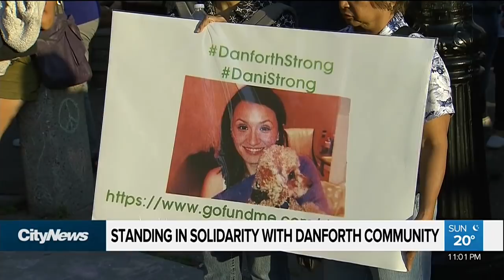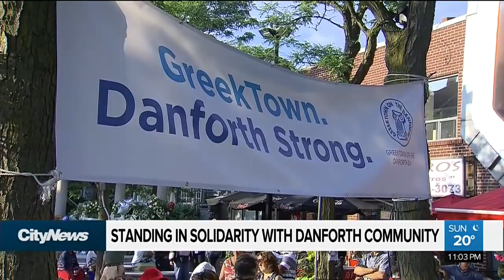Mother of Danforth victim says daughter remains in coma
One of the 15 people injured in the Danforth shooting was Dani Kane, who was hurt while rushing to the aid of other victims. Her mother spoke to Sean Cowan with an update on her condition.